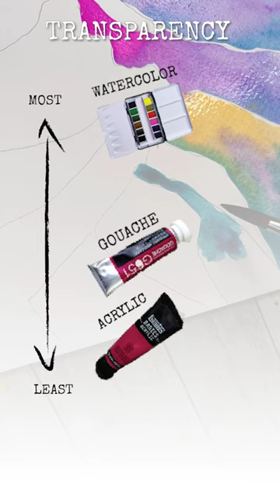This is an oversimplification but this video can only be 60 seconds.